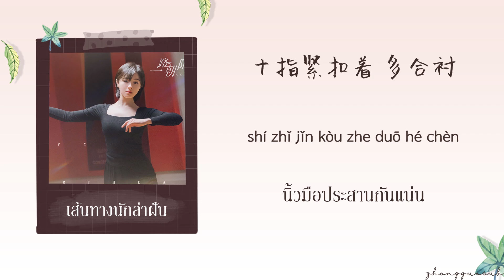(THAISUB / PINYIN) 伴你月落星沉 เมื่อจันทร์ดับ ดาวอับแสง จะอยู่เคียงข้างเธอเสมอ–张靓颖 เส้นทางนักล่าฝัน ost.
Drama Name : เส้นทางนักล่าฝัน
Songs : 伴你月落星沉 เมื่อจันทร์ดับ ดาวอับแสง จะอยู่เคียงข้างเธอเสมอ
Singer : 张靓颖 Zhang Jingying